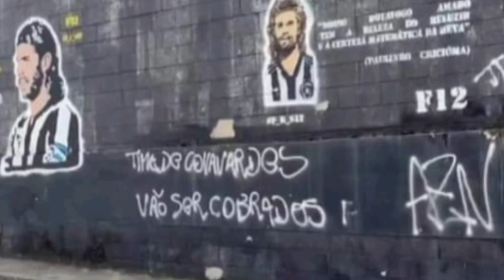TIQUINHO É COBRADO PELA TORCIDA! TURMA DA PIPOCA É QUESTIONADA! TORCEDOR ESTÁ CERTO OU ERRADO?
PAPO RETO NOS BASTIDORES DA ARQUIBANCADA 🏴🏳️

Bem vindo aos Bastidores da Arquibancada, o canal que é a voz do Torcedor Botafoguense!

08